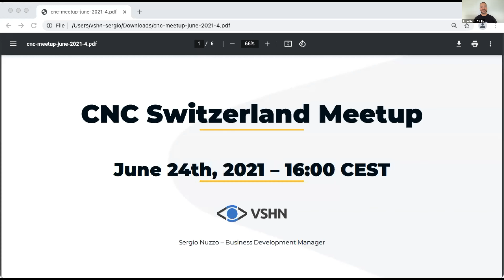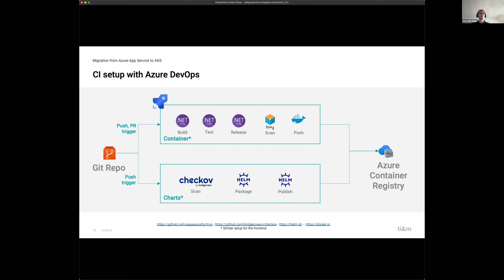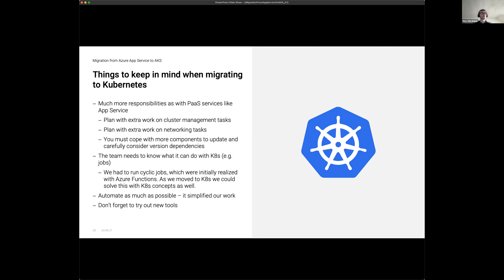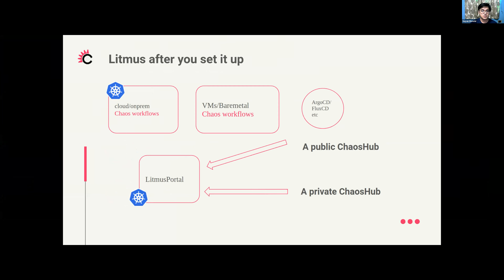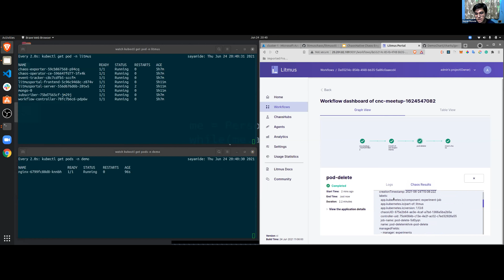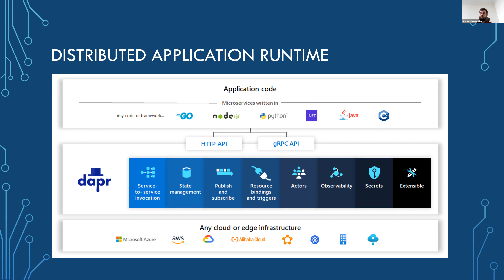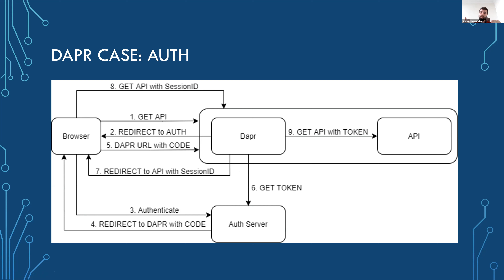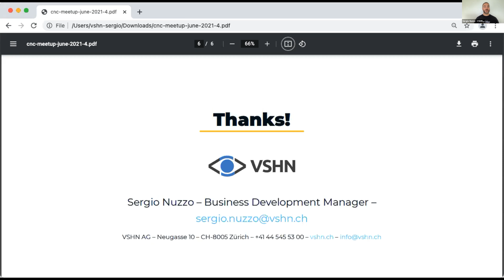Cloud Native Computing Switzerland Meetup – 2021-06-24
Recording of the second CNC Switzerland Meetup of 2021, held online on Thursday, June 24th 2021 at 16h CEST.

Agenda:

00:00 – Welcome & Intro
02:48 – Session 1: Migration from Azure App Service to Azure Kubernetes Service by Marc Merzinger
36:55 – Session 2: Cloud-Native Chaos Engineering with Litmus by Sayan Mondal
1:10:36 – Session 3: DAPR – One Year In Production by Stepan Maksymchuk
1:52:55 – Q&A
1:56:30 – Final words

Session Details:

Session 1: Migration from Azure App Service to Azure Kubernetes Service

During our project we reached the flexibility limits of Azure App Service and decided to move to Azure Kubernetes Service (AKS). In this talk I will present our learnings in terms of changes to our CI/CD setup, the architecture, the development and talk about knowledge transfer and responsibilities.

Speaker: Marc Merzinger is a Software Engineer living in Switzerland. He works at ti&m as part of the cloud team. His area of expertise is around containers, Kubernetes, Azure and GCP.
Session 2: Cloud-Native Chaos Engineering with Litmus

As resilience use-cases proliferate, Chaos Engineering has become a compelling practice for enhancing your application resilience. Whether you want to run chaos manually or through CI/CD! Litmus brings together configurable environments to trigger chaos experiments automatically. If Chaos Engineering is on your radar, this talk is perfect for you!

Speaker: Sayan Mondal works at ChaosNative as a Software Engineer and contributor to Litmus. He helps design, architect, and improve Litmus as a Cloud-Native Chaos Engineering tool.

Session 3: DAPR – One Year In Production

We started to use Dapr at Ventus Cloud long before v1.0, believing that it is the future and our beliefs paid off. During this talk I will provide short overview of the Dapr itself and share some interesting scenarios that we’ve encountered.

Speaker: Stepan Maksymchuk is Technical Program Manager at Ventus Cloud AG. He's a solution architect, full cycle software engineer and open source contributor.